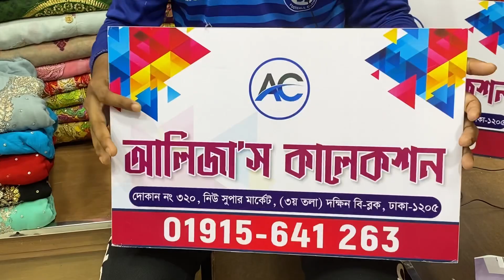Indian Delhi Boutique Exclusive Three Piece Collection 2022